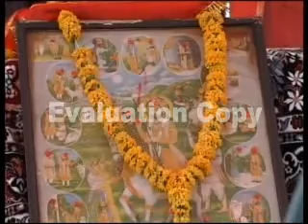dev morari bapu part 24